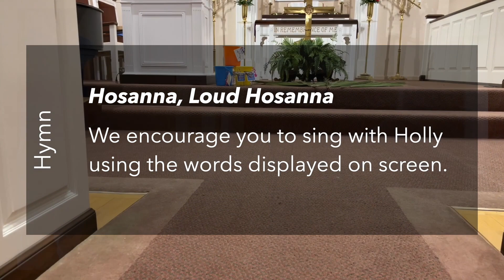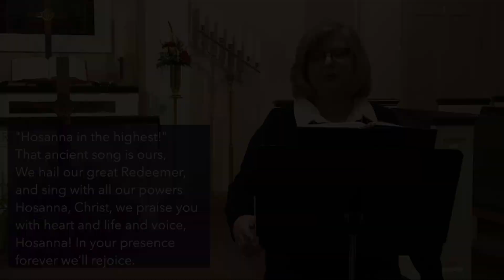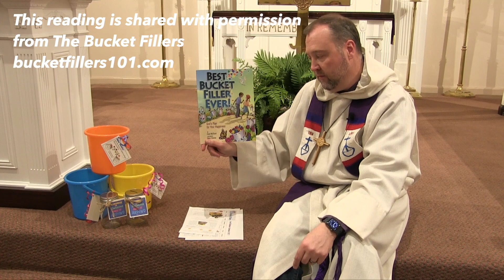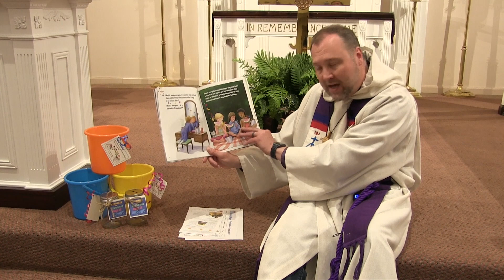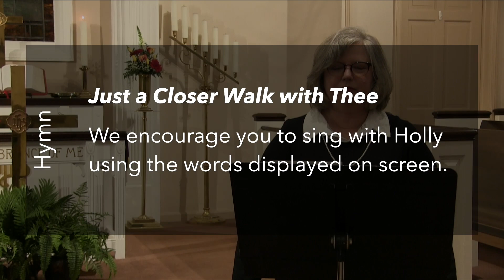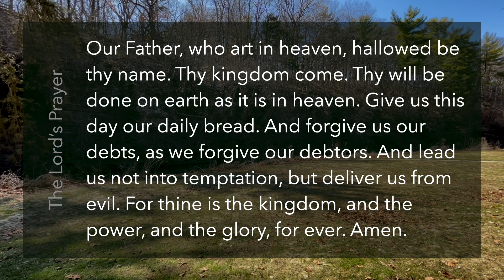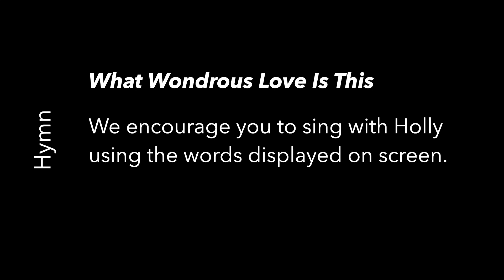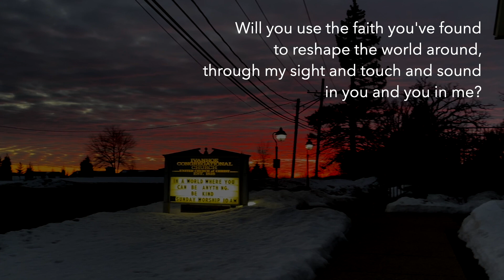Ivanhoe Church Service, Sunday, March 28 2021